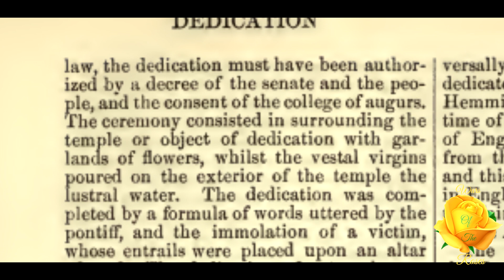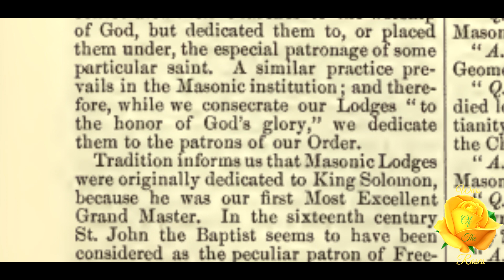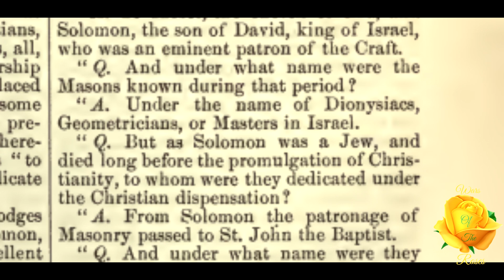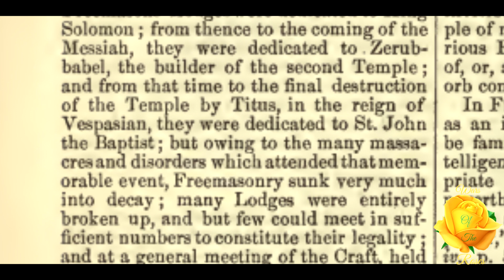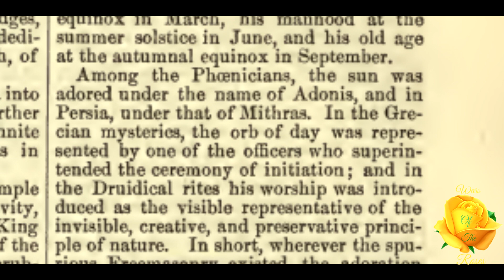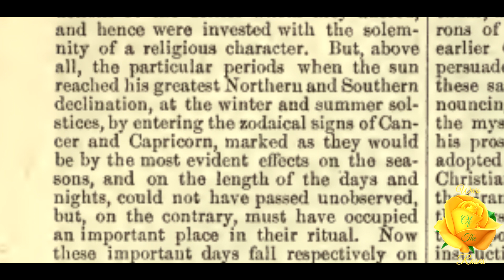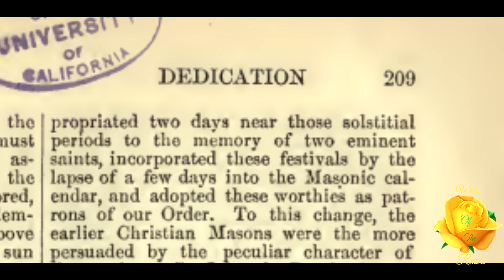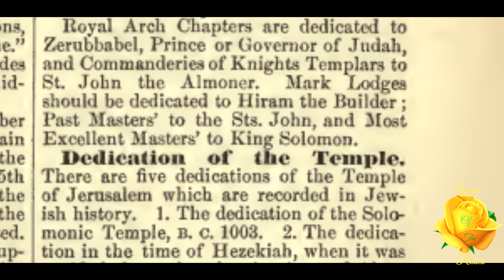Dedication of a Lodge: Encyclopedia of Freemasonry By Albert G. Mackey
“Among the ancients every temple, altar, statue, or sacred place was dedicated to some divinity.” This is, Dedication of a Lodge, Encyclopedia of Freemasonry By Albert G. Mackey